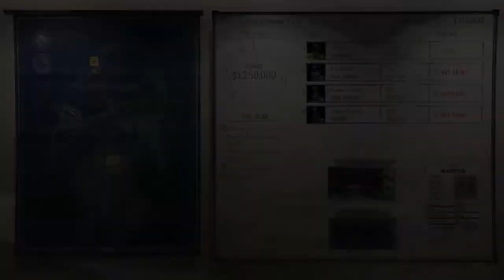Grand Theft Auto V, Straight Outta Grove pt 3